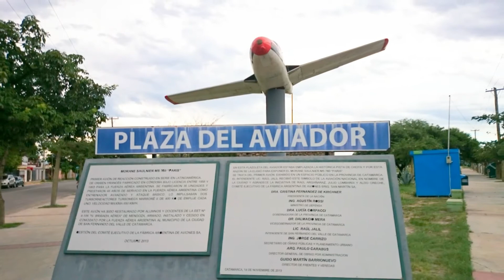Barrio Piloto, Sfvc, Catamarca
Fotografías tomadas en los alrededores de la Plaza del Aviador de Barrio Piloto, Sfvc, Catamarca, Argentina el día Sábado 13 de febrero de 2.016 por Carlos Roberto Gomez del Facebook Poman Catamarca